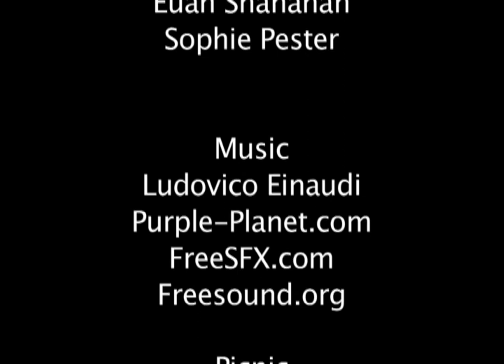Foresight - By Ross Cheeseman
A short film inspired by a script I worked on a year or so ago. Nice and dark for you film noir fans out there. My first attempt so any comments appreciated.

Many many thanks to Euan Shanahan and Sophie Pester.